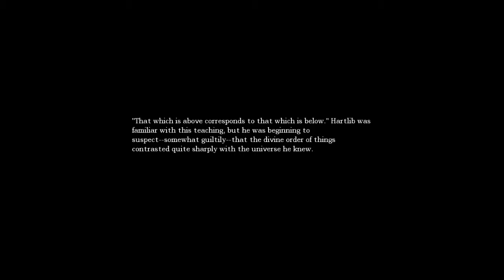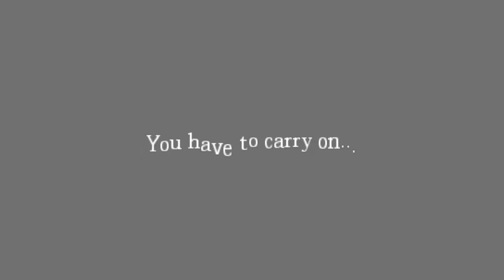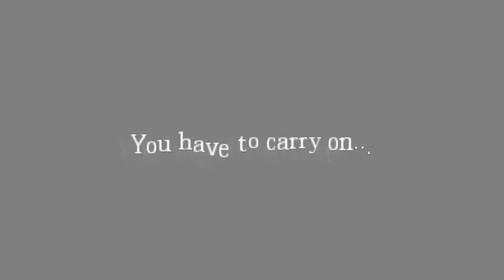Amnesia The Great Work Ch 4 THEY JUST WONT LEAVE !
Caboose Sonata playing Amnesia: The Great work.

I try to survive ,hunted down by the redundant monstrosities! Some times you just have to be brave ,clench your fist ...and run !
 Watch me panic, freak out, and even take these monsters on!